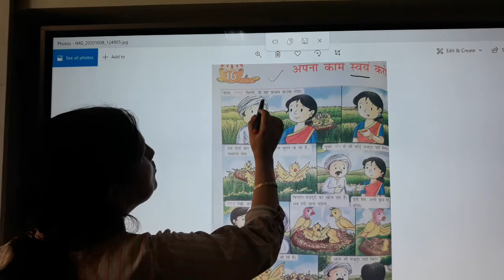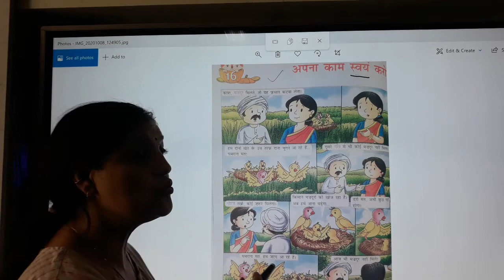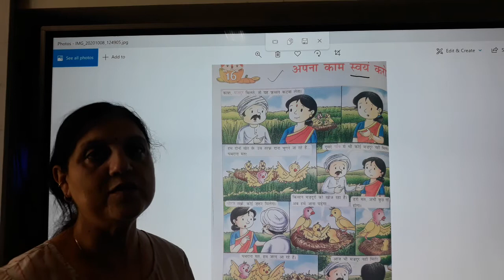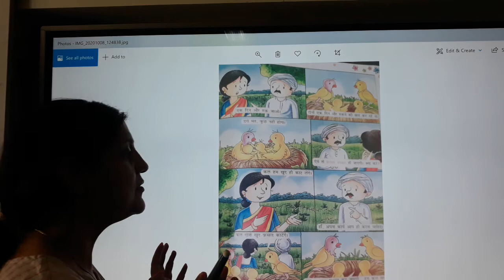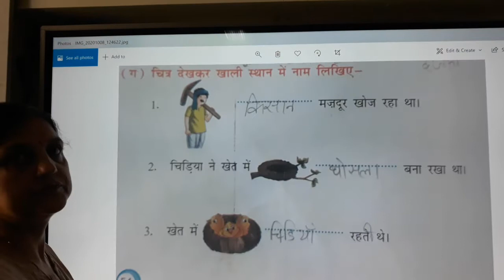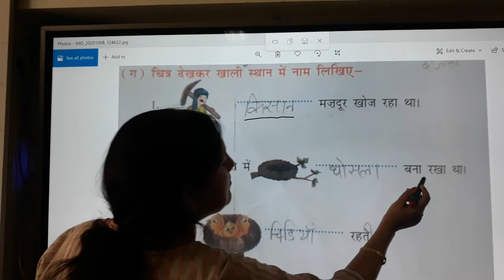SFSCS || 1ST || HINDI || 16A(APNA KAAM SVAIN KARO) ||READING || MAUR MANDI || BATHINDA